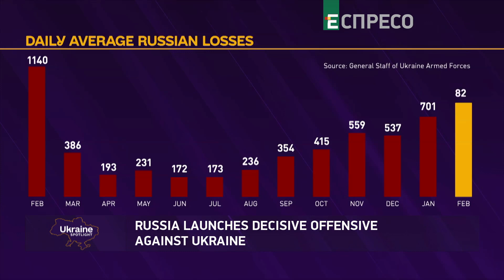Russia launches decisive offensive against Ukraine | Spotlight Ukraine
The first results of the so-called decisive offensive in Ukraine have been a great disappointment for the Russians. The invaders attacked the five directions at once, but haven't achieved significant successes in any of them yet. On the contrary, they suffered a crushing defeat from the Ukrainian army, when trying to attack Vuhledar in the Donetsk region. According to CNN, citing sources in American and British governments, the Russian army wasn't ready to go on the offensive, but launched it under the Kremlin's political pressure.